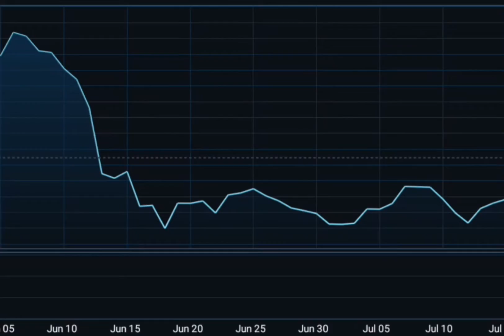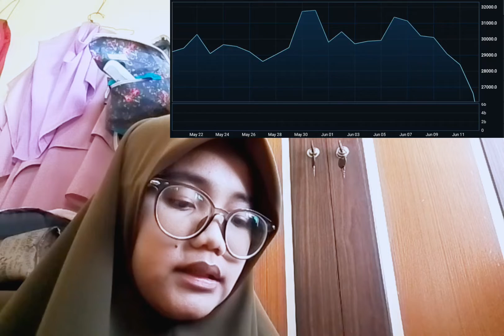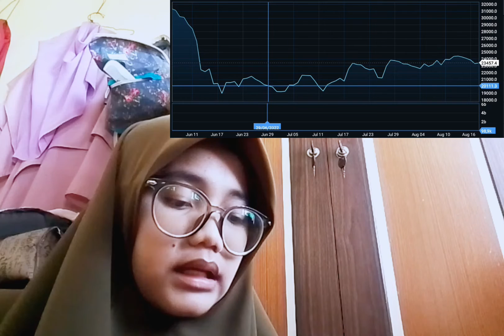FED TO ISSUE LONG AWAITED INSURANCE GUIDELINES FOR GRANTING MASTER ACCOUNTS TO CRYPTO BANK INSURANCE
bitcoin mining
bitcoin news today
bitcoin live
bitcoin trading for beginners
bitcoin news
bitcoin explained
bitcoin price prediction
bitcoin crash
bitcoin 2022
bitcoin etf
cryptocurrency for beginners
cryptocurrency news
cryptocurrency malayalam
cryptocurrency trading